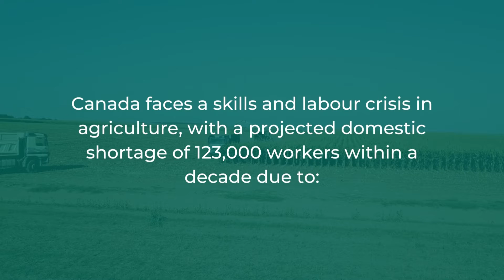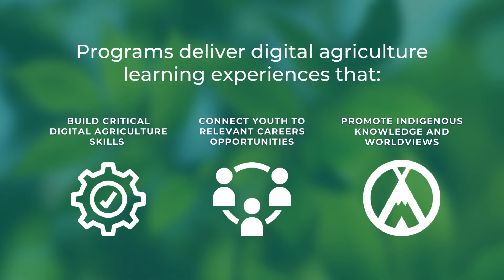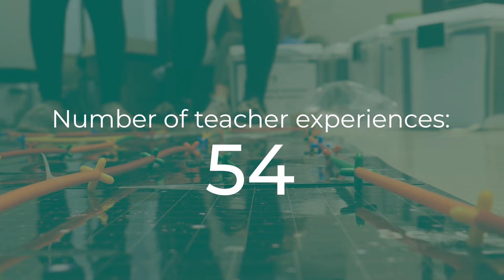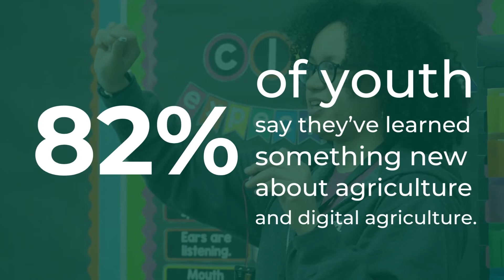Exploring Digital Agriculture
One of Canada’s five Superclusters organizations, Protein Industries Canada (PIC), has partnered with Actua, Enterprise Machine Intelligence & Learning Initiative (EMILI) and Agriculture in the Classroom Canada (AITC-C) to help address the agriculture industry’s growing need for a diverse and skilled workforce. Together, we’re focused on growing and strengthening the digital agriculture ecosystem in Canada by building skills, awareness for and interest in plant protein, agrifood and digital agriculture sectors among youth.

The program builds off Actua’s existing programs by engaging K-12 youth living in Canada’s prairie provinces (Saskatchewan, Alberta and Manitoba) in high-impact, hands-on STEM programs. These programs are designed to build critical, in-demand skills in the plant-protein, agrifood and digital agriculture sectors and connect participants to relevant careers paths and opportunities. The educational content delivered in this program focuses on promoting equity, diversity, and inclusion in the industry by incorporating diverse perspectives, values, and worldviews, especially those of Indigenous peoples who have a deep connection and understanding of the land and its ecology.